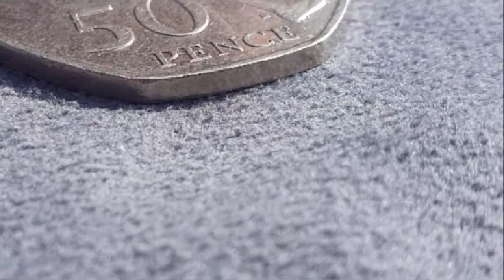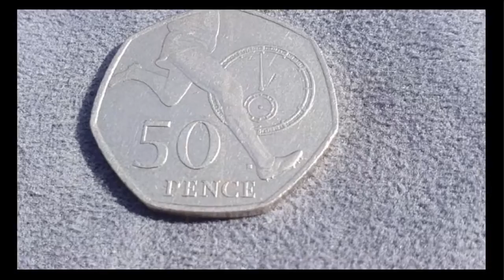50 Pences Four Minute mile by Roger Bannister 2004